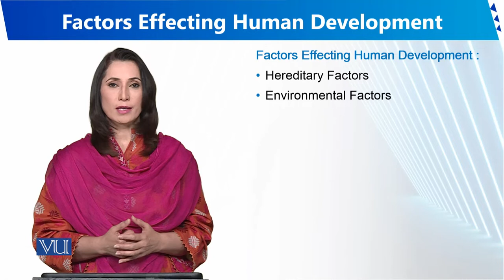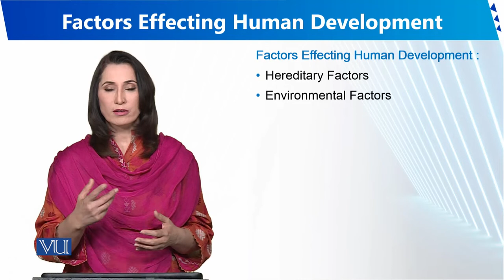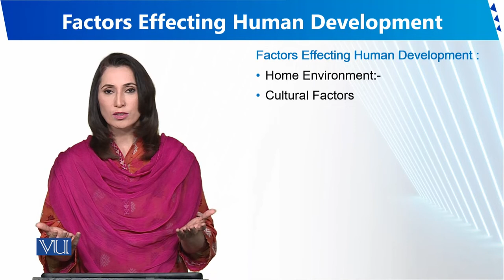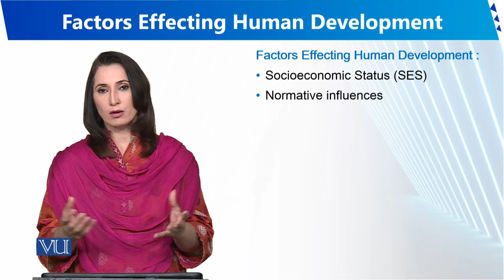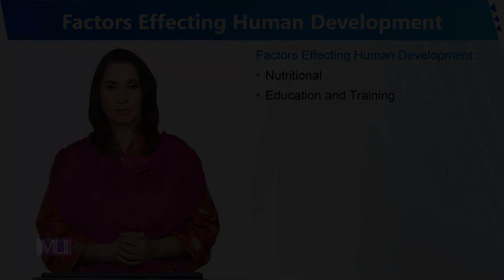Factors Affecting Human Development | Human Development and Learning | EDU302_Topic008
Topic008 - Factors Affecting Human Development
By Dr. Sumaira Rashid